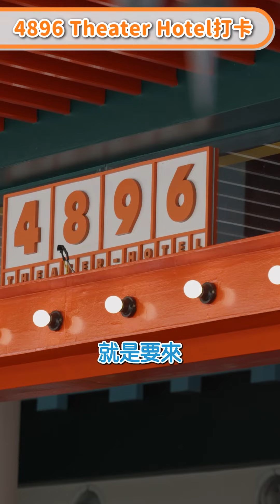黃明志特別推薦！丹諾必做的5件事！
記得要來入住4896 Theater-Hotel 哦～

黃明志工作室新頻道 【擊敗人團隊 The GB Team】 是團隊們為了紀錄大家的神經病日常所開的頻道。鬼才黃明志背後的團隊到底是怎樣的呢？